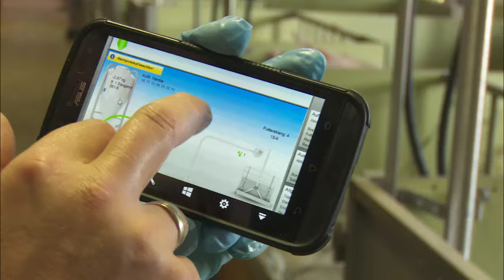Spotmix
Spotmix Multiphasenfütterung: Moderne Schweinefütterung optimiert Ihren Erfolg. Jederzeit die richtige Rezeptur zum gewünschten Zeitpunkt -  Kosten sparen und die Ammoniakproduktion verringern.